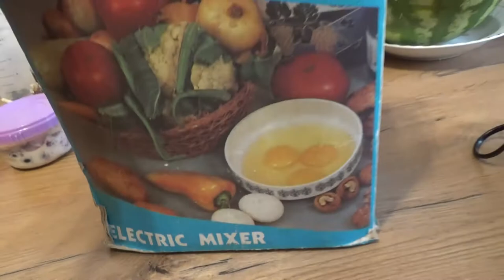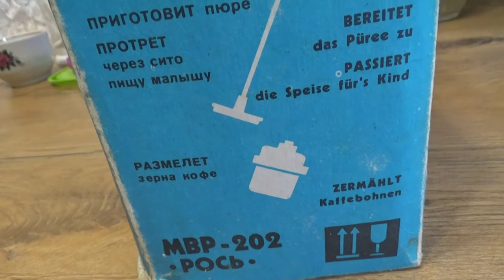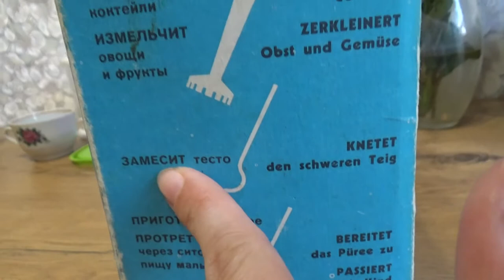Art Manij VLOG Электромиксер 🍉MIXGERAT MBP 202 ROSS 1987 года